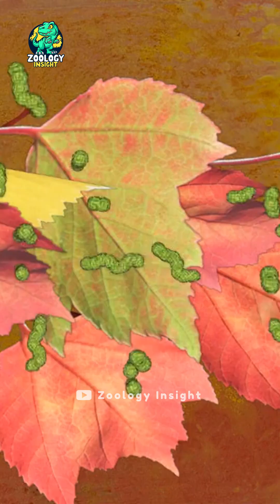Top 10 Animals That Can Regrow Body Parts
Welcome to ZoologyInsight, your go-to destination for a wild journey into the fascinating world of animals! 🦁🌍 Join us as we unravel the mysteries of the animal kingdom, offering bite-sized and captivating insights into the true facts that make each creature unique.